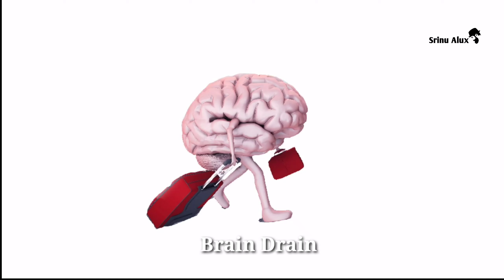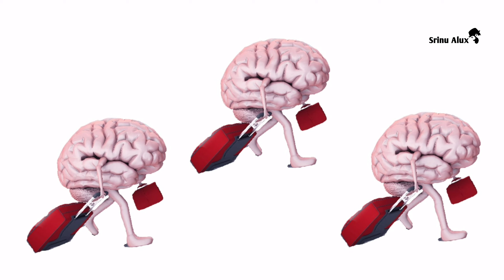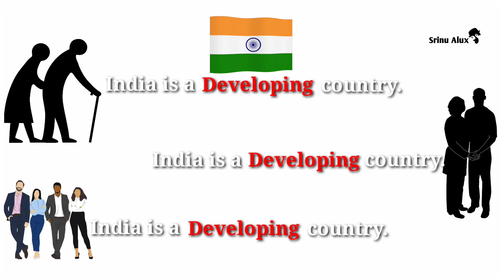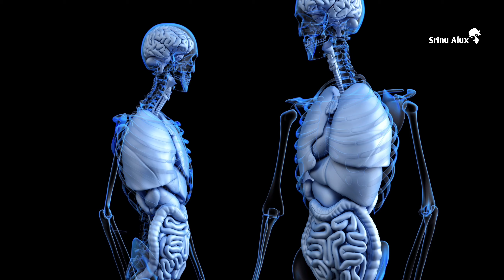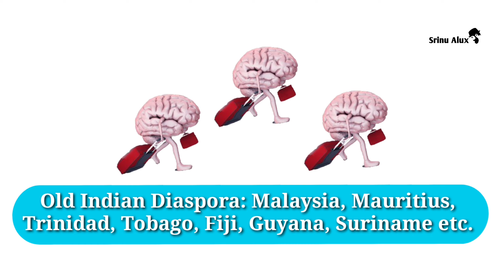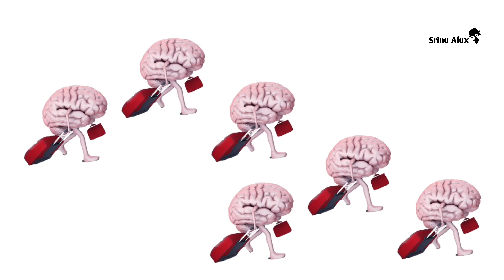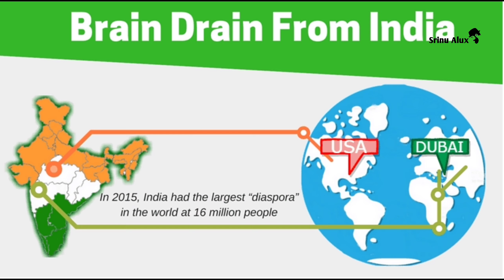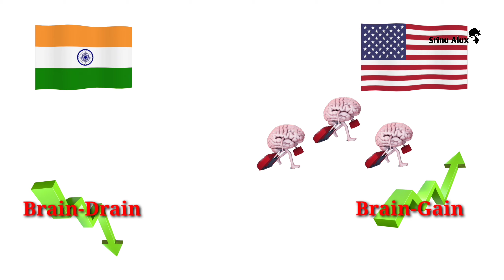Brain Drain | Brain Migration | Srinu alux latest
You will enjoy this documentary on Brain Drain of India, India's present socio-economic problem.